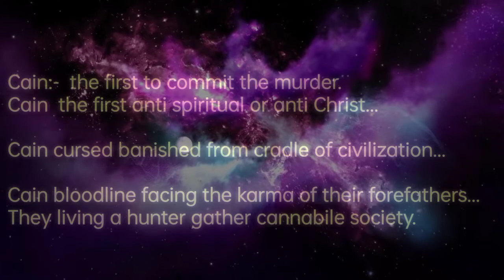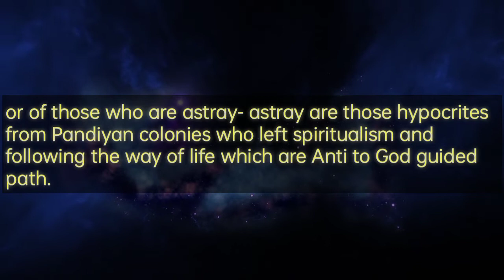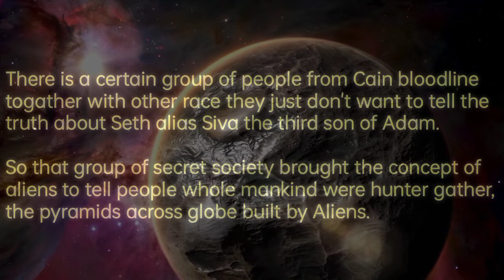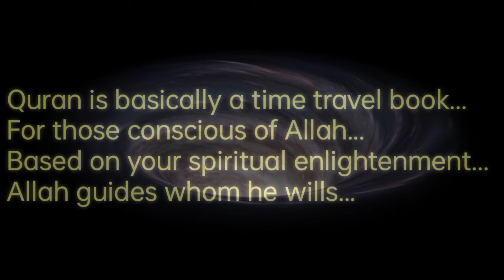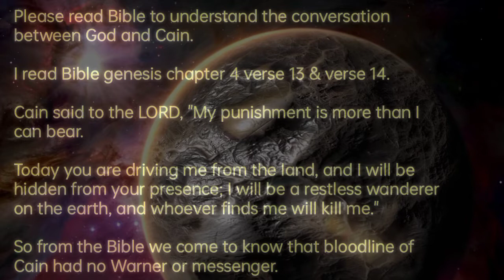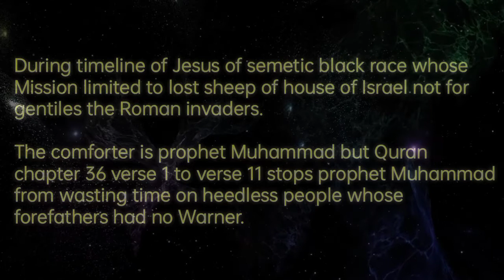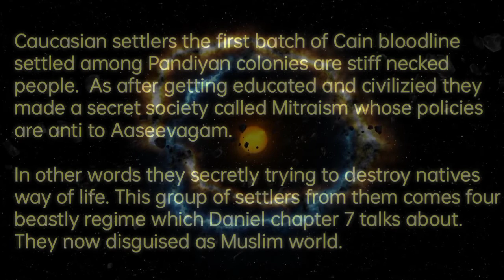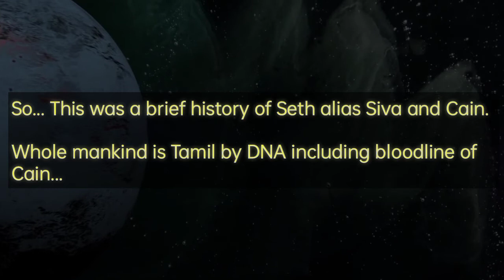Cain_Adam & Seth alias Siva a brief History.